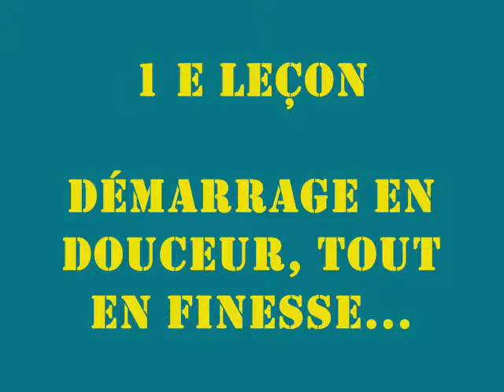Le Barefoot pour les nuls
Gros travail de AmazingAleqs!!!